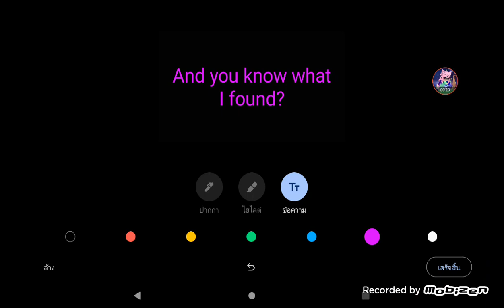hidden secret I found after I explored the fanarts for 3 mins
then... what will I do now?